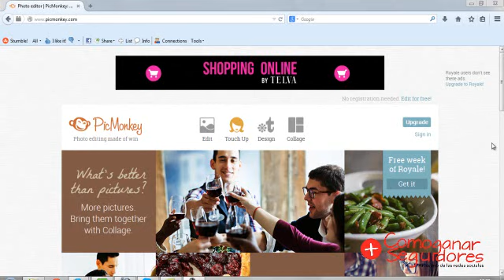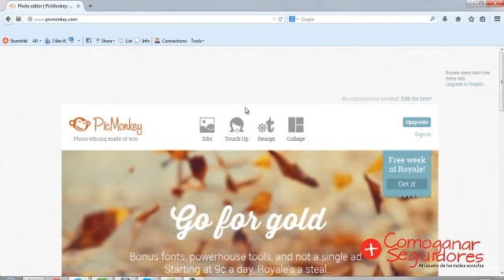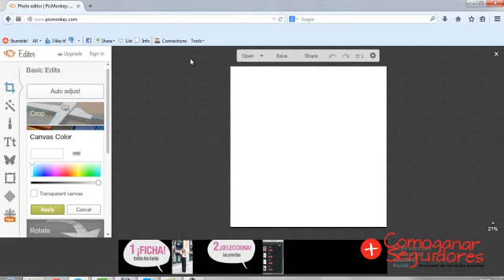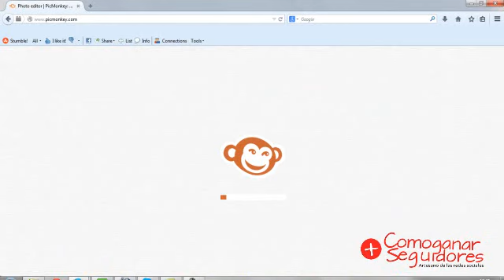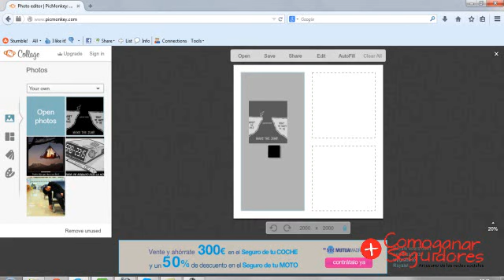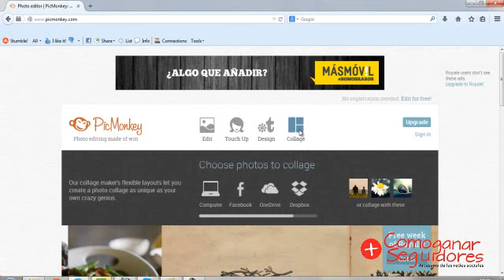¿Cómo editar una imagen con Picmonkey?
Te explico como editar una imagen con picmonkey o hacer un collage con varias fotos.